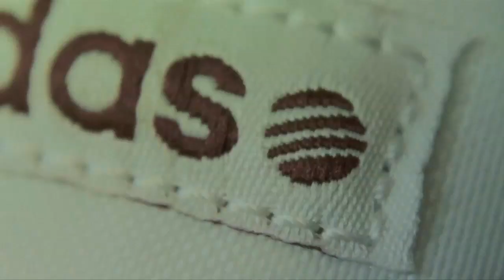Elverys Sports - How do you liveyourstyle with adidas NEO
Show us how you liveyourstyle with adidas NEO and become our NEO style icon and win a €500 Elverys Voucher. Enter here - neo.elverys.ie